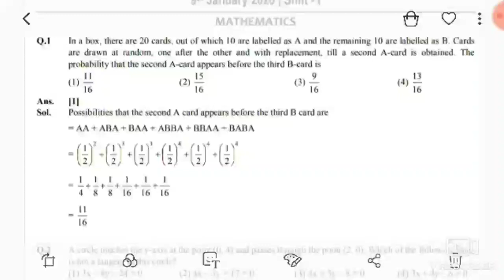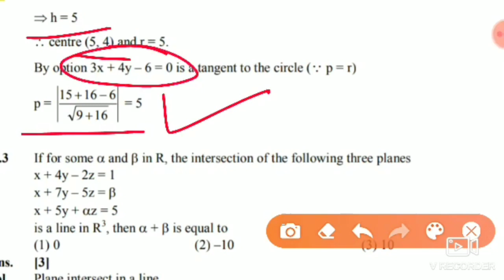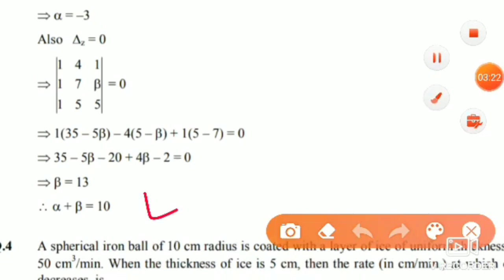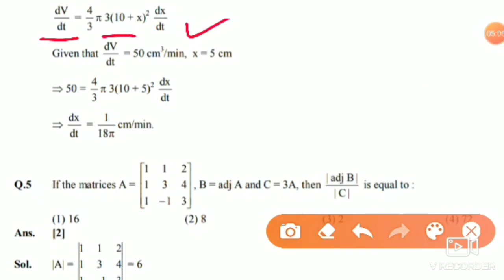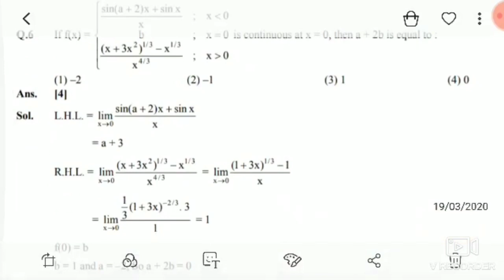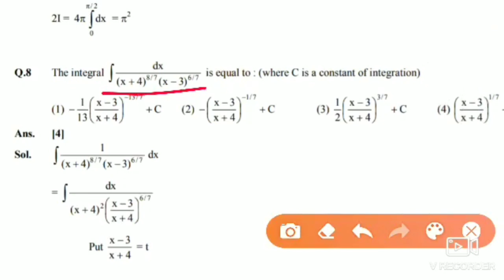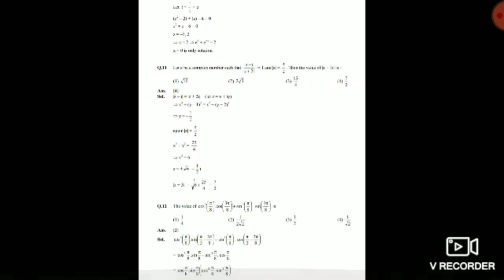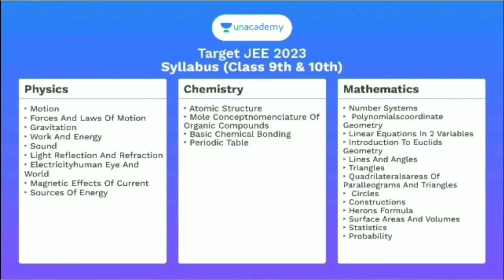JEE Main 25 Feb 2021 Memory Based Questions Answer / Jee Main 2021 Today Exam Analysis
Use Code - EXAMINFO